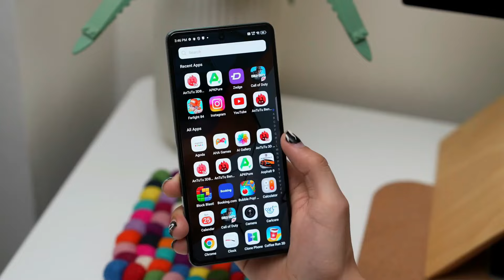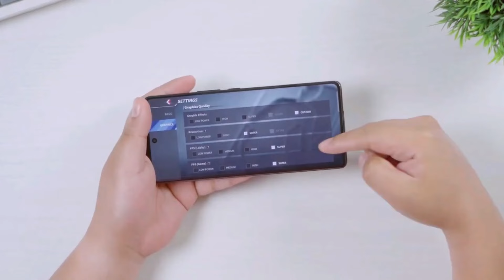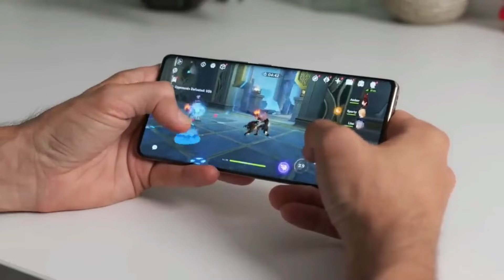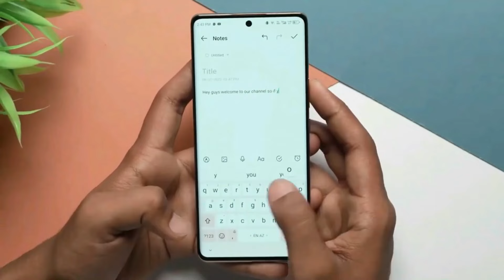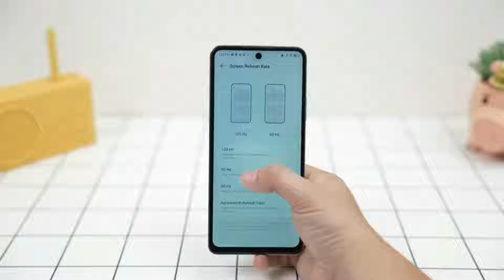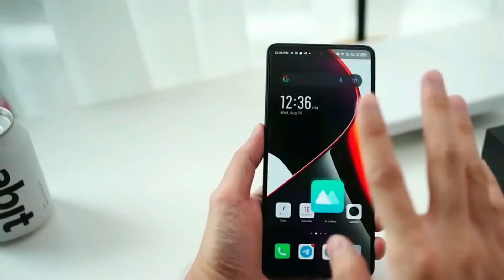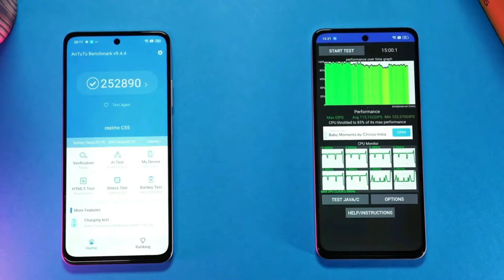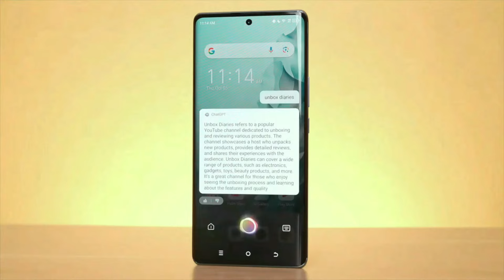Baru Rilis🔥Dimensity 8200 5G, RAM 12/256 GB, 144 Hz Oled - HP Infinix Terbaru 2024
Di dunia teknologi yang selalu berubah, kebutuhan akan smartphone yang efisien dan terjangkau menjadi semakin penting. Di antara beragam pilihan yang tersedia di pasar, brand seperti Infinix, Tecno, dan Itel telah berhasil menarik perhatian dengan menawarkan fitur modern yang dibalut dengan harga yang kompetitif.

Untuk memudahkan kalian dalam memilih smartphone yang tepat, kami telah merangkum beberapa rekomendasi terbaru dari Infinix, Tecno, dan Itel yang mungkin menjadi pertimbangan untuk kebutuhan sehari-hari atau gaya hidup digital kalian. Mari simak ulasan lengkapnya berikut ini.